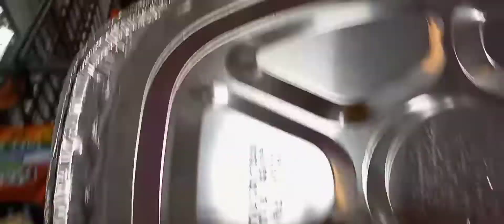Welcome to Vlogsgiving!!!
hope u guys enjoyed this video as much as I enjoyed making it.